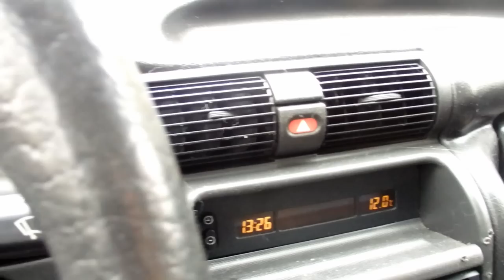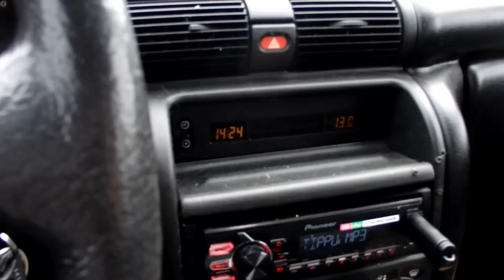Perjantain pätkiä- palautettakin